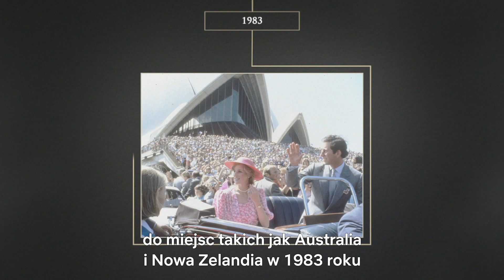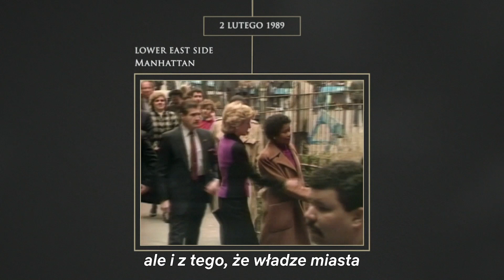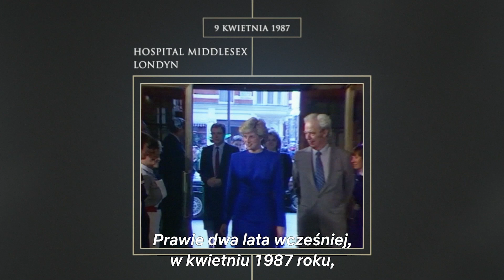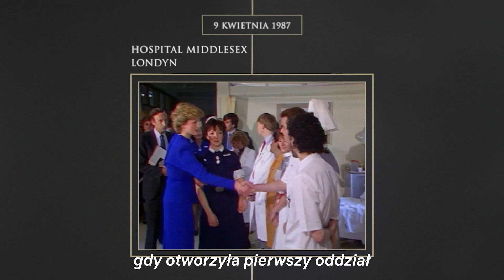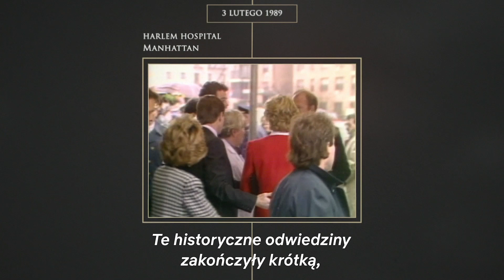Historia a The Crown: Księżna Diana i podróż do Nowego Jorku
Oczekiwano, że krótka podróż księżnej Diany do Nowego Jorku w 1989 roku będzie lawiną wytwornych przyjęć i szaleństw zakupowych, ale zamiast tego jej działania oszołomiły świat. Anita Rani przedstawia historię, opartą na rzadko oglądanych materiałach archiwalnych, doniosłej solowej wizyty Diany i odkrywa, dlaczego to znaczyło tak wiele dla tak wielu.

The Crown sezon czwarty już dostępny.

Netflix to jeden z największych na świecie rozrywkowych serwisów streamingowych, z którego korzysta ponad 195 mln opłacających abonament użytkowników w ponad 190 krajach. Udostępnia on wiele gatunków filmów, seriali i programów w różnych językach. Netflix umożliwia użytkownikom oglądanie materiałów bez ograniczeń czasowych, o każdej porze, w dowolnym miejscu i przy użyciu niemal każdego urządzenia wyposażonego w ekran i połączonego z internetem. Rejestracja w serwisie pozwala na swobodne uruchamianie, zatrzymywanie i wznawianie odtwarzania — bez reklam i zobowiązań.

Historia The Crown: Księżna Diana i podróż do Nowego Jorku

W latach 80. królowa Elżbieta ściera się z premier Margaret Thatcher, a książę Karol zawiera burzliwe małżeństwo z lady Dianą Spencer.